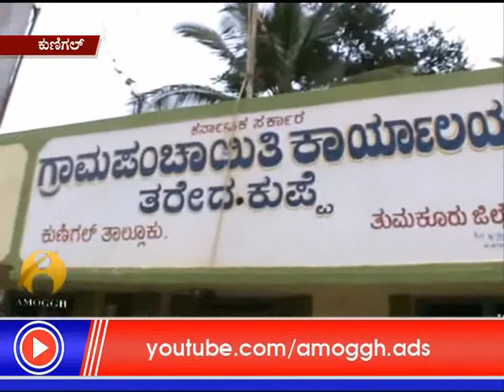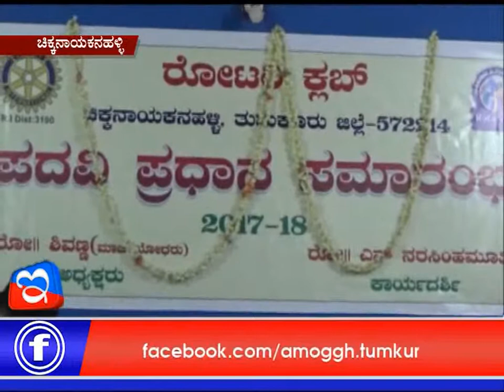03 :07: 2017 :Amoggh News